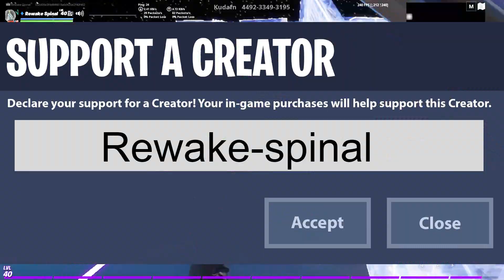Highlight #12💃 Shakira💃+best settings for fast editing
Dette er en julespesial